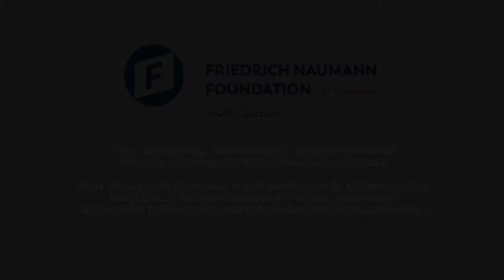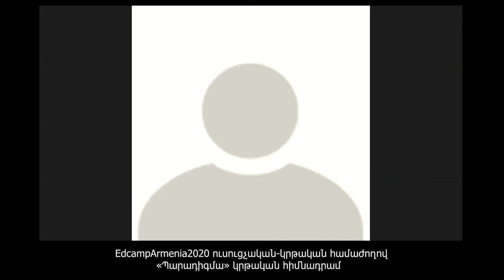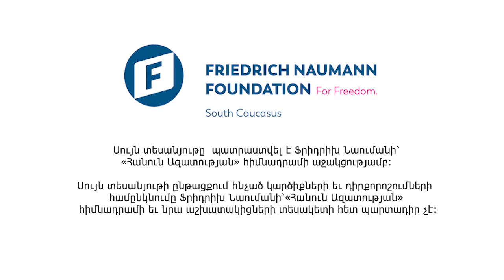Ներառական կրթության ոլորտային քննարկում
Edcamp Armenia-ն Հայաստանի ամենամեծ ուսուցչական-կրթական համաժողովն է։ 2020-ին համաժողովն անցակցվել է լիարժեք առցանց դառնալով ՀՀ առաջին լիարժեք առցանց համաժողովը։ Մասնակցել է շուրջ 4,400 մասնակից ՀՀ բոլոր մարզերից, Արցախից, սփյուռքից։ Օրակարգը ներառել է 64 սեսիա ներկայացված ուսուցիչների և կրթության ոլորտի մասնագետների կողմից, 2 ոլորտային քննարկում ՀՀ ԱԺ ԿԳՄՍԵՍ մշտական հանձնաժողովի և ՀՀ ԿԳՄՍՆ համագործակցությամբ, ՀՀ կրթական ռեֆորմների ներկայացում ՀՀ ԿԳՄՍ նախարարի և նախարարաի տեղակալի կողմից։ Համաժողովին ելույթ են ունեցել նաև համաշխարհային կրթական հեղինակություններ։

Խոսնակներ՝
-Լիլիթ Նազարյան, կրթության փորձագետ
-Հասմիկ Կյուրեղյան, «Պարադիգմա» կրթական հիմնադրամ, համահիմնադիր
-Սոֆյա Հովսեփյան, ՀՀ ԱԺ պատգամավոր, ԱԺ ԿԳՄՍԵՍ մշտական հանձնաժողովի անդամ
-Հովհաննես Հովհաննիսյան, ՀՀ ԱԺ պատգամավոր, ԿԳՄՍԵՍ մշտական հանձնաժողովի անդամ, նախագահի տեղակալ
-Սյուզաննա Պետրոսյան. «Աուտիզմ ազգային հիմնադրամի» «Իմ ուղին» ուսումնավերականգնողական կենտրոն, փորձագետ
-Անահիտ Մարտիրոսյան. «Լույսի կանչ» ՀԿ, հատուկ մանկավարժ, Արմավիրի մարզ
-Տաթև Մկրտչյան. Հացիկի միջնակարգ դպրոցի տնօրեն, Արմավիրի մարզ
-Աննա Կոստանյան. ՀՀ ԱԺ պատգամավոր, ԱԺ ԿԳՄՍԵՍ մշտական հանձնաժողովի անդամ
-Արաքսիա Սվաջյան, ՀՀ ԿԳՄՍՆ Հանրապետական մանկավարժահոգեբանական կենտրոնի տնօրեն